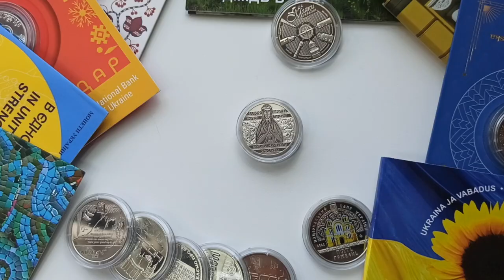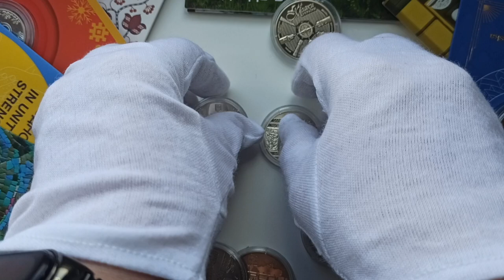Пам'ятна монета "Єлизавета Ярославна"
Серія монет "Видатні особистості України"